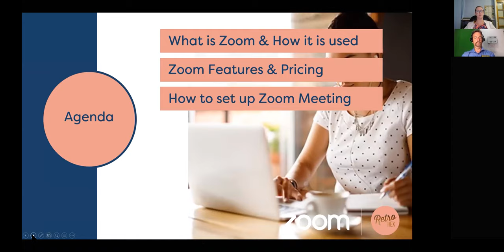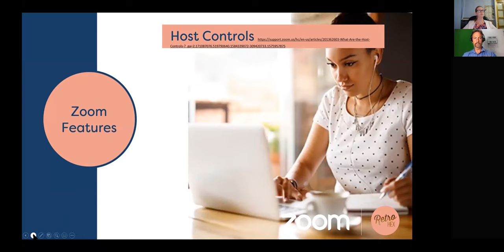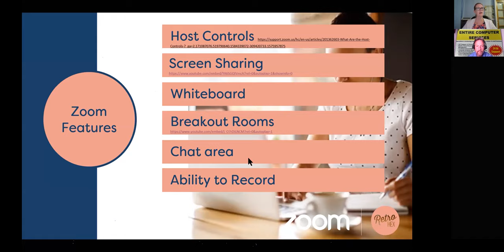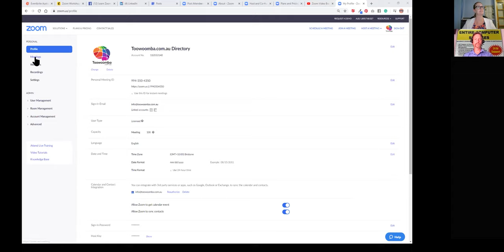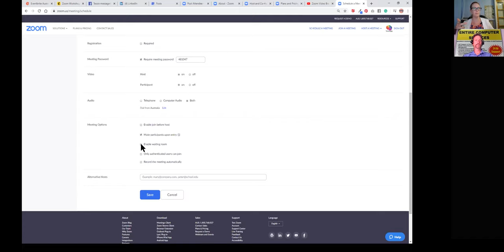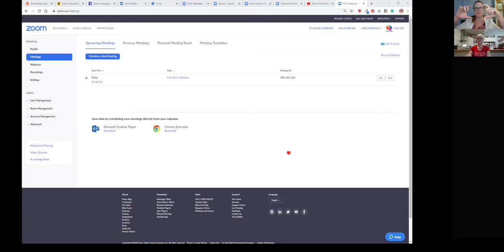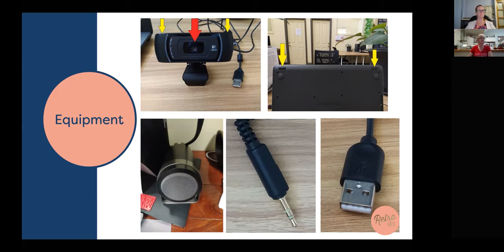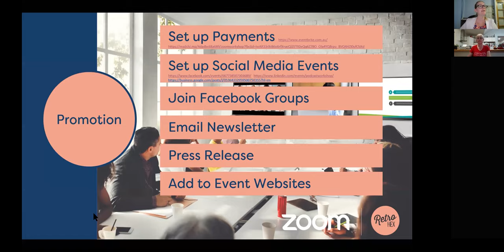How to use Zoom to get your services, consults and workshops online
Zoom is a great tool to get your services, consultations, training sessions and workshops online.

Leisa from Retrohex ran this free training session via Zoom to help businesses out during the coronavirus isolation.

If you need more one on one training with Zoom you can book a digital training session